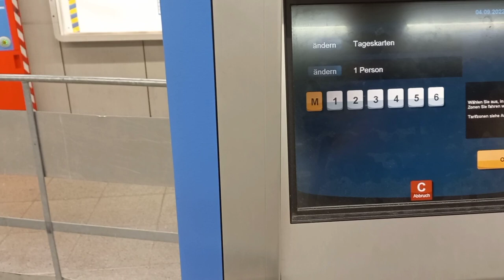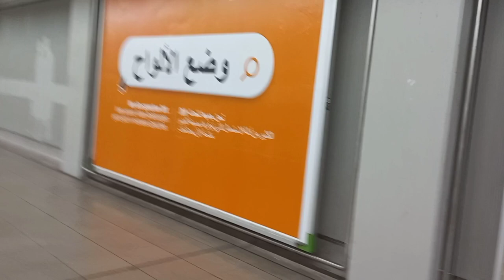You cant believe what i saw#munich River Isar.